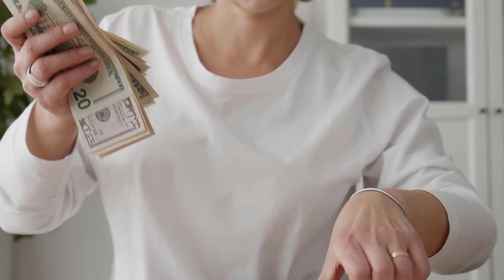COSMIC WEALTH CODE. ⚠️(CAREFUL!)⚠️ Cosmic Wealth Code Review. Cosmic Wealth Code 2023.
What is a SECRET METHOD TO “CHARGE” YOUR VIBRATIONS, TO   ATTRACT Abundance Then you've come to the right place!
In this video, we'll cover everything you need to know about the cosmic wealth code.
Abundance is at a high frequency.
And you have to trigger that frequency to see abundance manifest in your life.
You need to learn to carry your vibrations to get results.
If your vibration isn't high, it's not your fault.
AS WE AGE, OUR VIBRATIONS NATURALLY GO
THEY BECOME EVERY TIME WEAKER.
So when you become an adult, your vibrations will be so weakened that you won't have an abundant life.
Cosmic Wealth Code was developed to facilitate the act of “CHARGING” YOUR VIBRATIONS TO
ATTRACT MONEY AND DETAILS, EFFORTLESSLY…

Anyone can, just have the right codes.
The Cosmic Wealth Code teaches that you can attract wealth and abundance if your
vibrations are high.
All of us human beings, as we already know, that we are the result of our vibrations.

IF YOUR VIBRATIONS ARE HIGH, YOU ATTRACT
ABUNDANCE , WEALTH , HEALTHY AND POSITIVE RELATIONSHIPS .
On the other hand, if your vibrations are low, you attract scarcity, toxic relationships,

And this frequency of abundance can be activated through sound waves.
Cosmic Wealth Code is a code that recharges your batteries in relation to the vibration of prosperity.
It's a set of audio tracks that are proven to carry your vibes using the cosmic richness method.
And the best part is that it does it effortlessly.
You can simply put on a pair of headphones for 7 minutes a day and let your prosperity batteries recharge.
With the Cosmic Wealth Code you can carry your vibrations that are already within you…